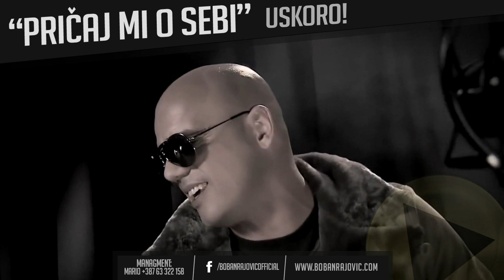BOBAN RAJOVIC - PRICAJ MI O SEBI (TEASER)